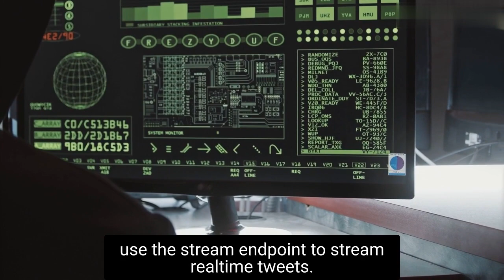NLP -Sentiment Analysis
learning
science
Technology
Saad Ahmed